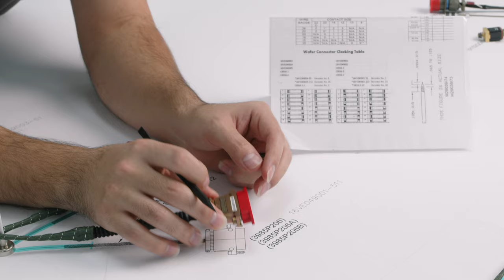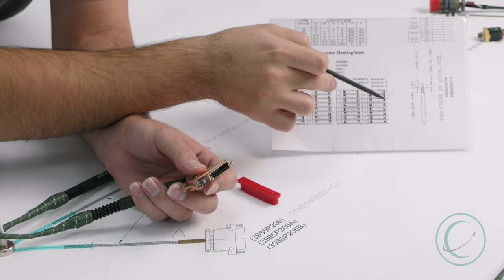VLOG: Inspecting a Wiring Harness Part 2 - Flat Connector Clocking & String Tying Hardware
Hi, my name is Malich and I’m the Training Manager at InterConnect Wiring, where Connections Matter. Today we’ll be looking at clocking a flat connector and string tying hardware.

So when clocking a flat connector, what we’re going to be looking at is, after we remove this dust cover, these two beige pieces on the inside right here. These are called the “key ways” and the purpose of these are to act as the notches on a key so that way in the installation process, these will not allow the operator to install it in an incorrect location.

So how we do this is we take these two little pieces and we go look at the part that is this golden shell, and each part has different orientations, but what we’re looking at is the 9001. So we have a 9001, so we’re using this chart, and what we’re after is these last two digits right here, the 11, which line up right here. We have our black inner and a black outer, which corresponds with our inner key way and outer key way. So using these three tools, that’s how we would clock this flat connector.

For our next demonstration, we’ll be looking at bag and tying hardware onto a RefDes.  So when doing this, this is typically called out by the customer to bag and tie because this point or RefDes needs to go through a location that this connector would not squeeze or fit through. So, we bag and tie the hardware just as you see right here, using simple string tie.